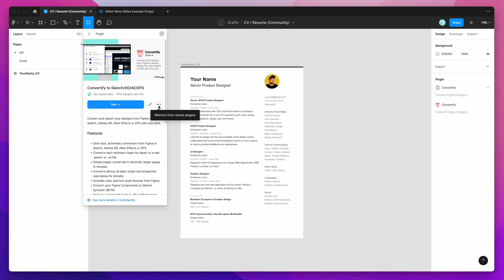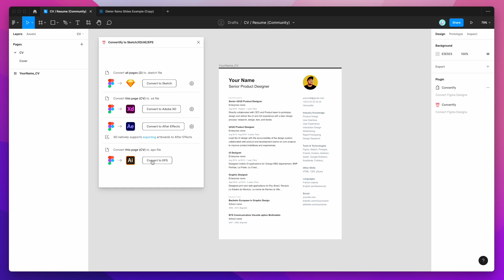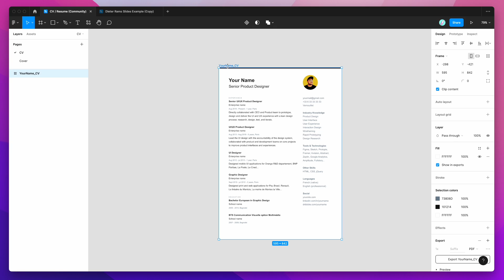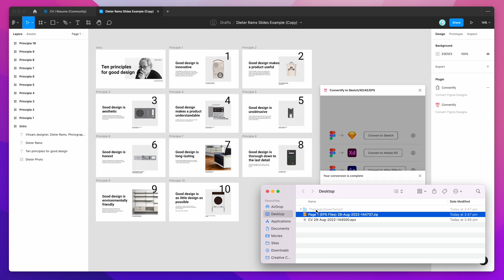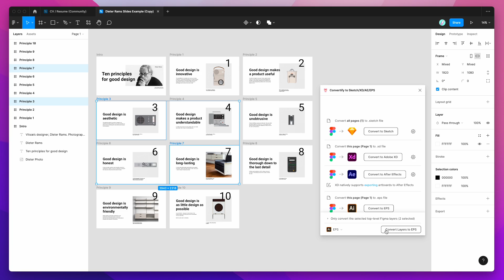Figma Tutorial: Export Figma to EPS (PostScript) in one click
This video tutorial is a complete step-by-step guide showing you how to automatically convert and export your designs from Figma to EPS PostScript files directly from Figma using the Convertify plugin